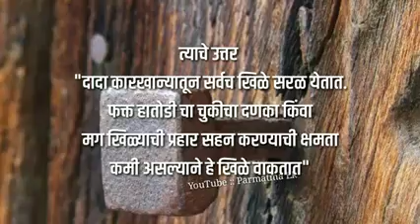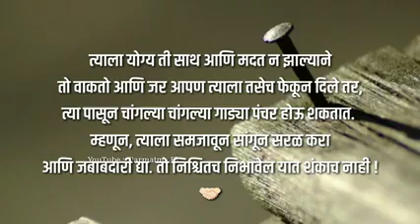motivational video namskar ji 🙏🏻